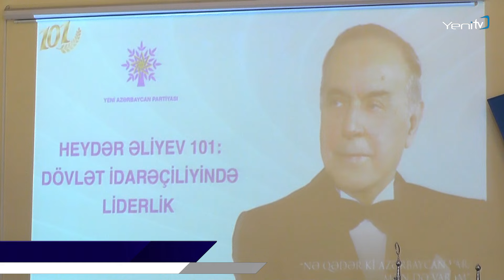“Heydər Əliyev 101: dövlət idarəçiliyində liderlik”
yenitvcanlı yenitvkanalı canlı Mayın 7-də Yeni Azərbaycan Partiyası (YAP) Veteranlar Şurası və YAP Gənclər Birliyinin birgə təşkilatçılığı ilə Ümummilli Lider Heydər Əliyevin anadan olmasının 101-ci ildönümünə həsr olunmuş “Heydər Əliyev 101: dövlət idarəçiliyində liderlik” mövzusunda gənclərlə görüş keçirilib.